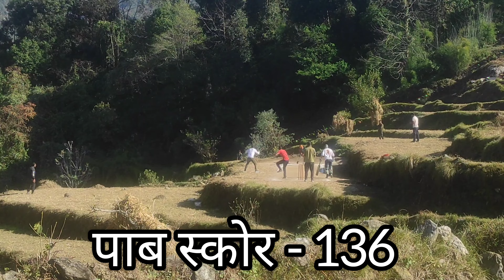इतना ऑफ़रोड की गाड़ी छोड़कर पैदल जाना पड़ा family #familyvlog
facbook page
Mayank negi negi

myself Myank negi from sari village
distt-rudrpryag
state-uttrakhand
 we are runing a homestay in saari village which is nearest chopta tungnaath (world highest shiv temple) if you are planing to come in chopta devriytaal please contact with us

flute music special thanks for
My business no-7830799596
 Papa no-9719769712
thanku for connecting with us

If you want to do visit in  Uttrakhand yaa world largest highest shiv temple (tungnaath) and devriytaal  Please contact with us we will plan your plan